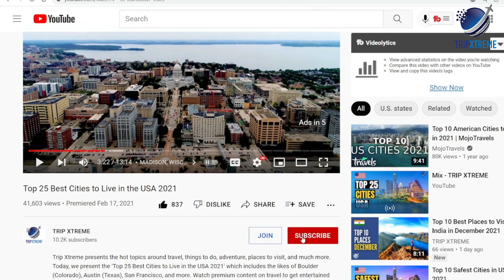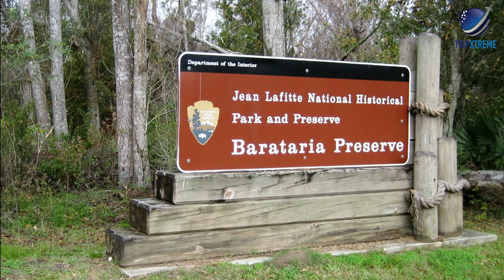9 Sinking Cities That Might be Underwater by 2030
As the planet warms and sea levels rise, some of the world's largest and most iconic cities are at risk of being submerged underwater. From Bangkok to Venice, these cities face the threat of inundation in the not-too-distant future. In this video, we take a look at 9 sinking cities that might be underwater by 2030. We explore the causes behind their sinking, the efforts being made to mitigate the damage, and what the future might hold for these vulnerable urban centers. Join us on a journey to some of the world's most at-risk cities and discover what's being done to keep them afloat.

CHAPTERS:
0:00 Intro
0:46 #9 Savannah, USA
1:22 #8 Georgetown, Guyana
1:58 #7 Bangkok, Thailand
2:39 #6 Kolkata, India
3:09 #5 Ho Chi Minh City, Vietnam
3:42 #4 Venice, Italy
4:17 #3 New Orleans, USA
4:54 #2 Basra, Iraq
5:30 #1 Amsterdam, the Netherlands